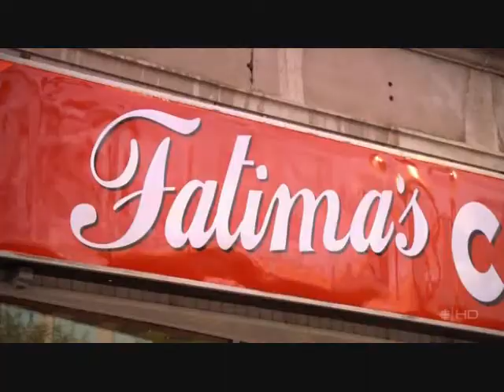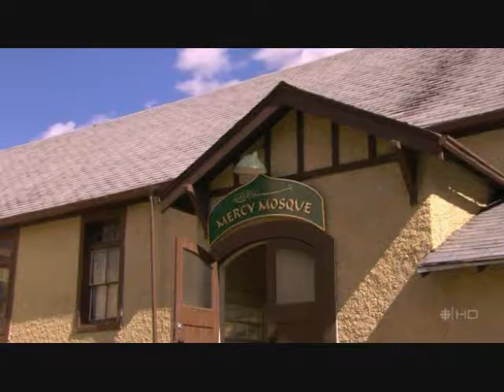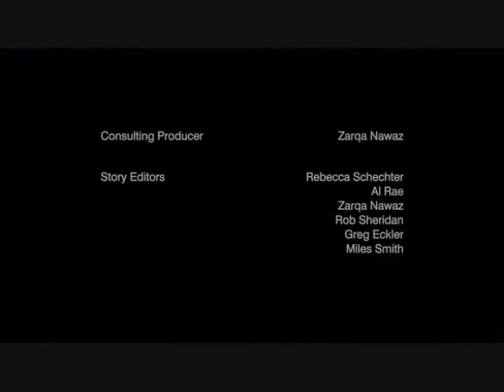"Spy Something or Get Out" Part 3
The people at the mosque become suspicious when an agent from the Canadian Security Intelligence Service comes to town.

Main Cast:
Carlo Rota as Yasir Hamoudi
Zaib Shaikh as Amaar Rashid
Sitara Hewitt as Rayyan Hamoudi
Manoj Sood as Baber Siddiqui
Derek McGrath as Reverend Duncan Magee
Neil Crone as Fred Tupper
Arlene Duncan as Fatima Dinssa
Sheila McCarthy as Sarah Hamoudi
Debra McGrath as Mayor Ann Popowicz Guest-starring Samantha Bee